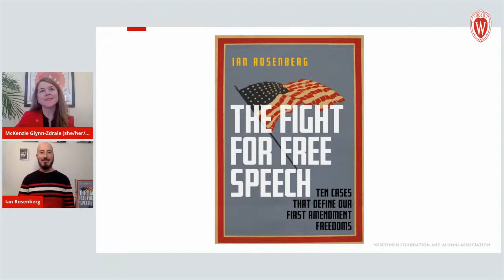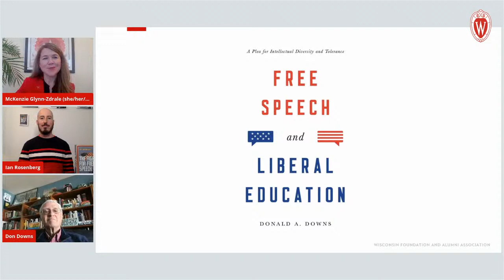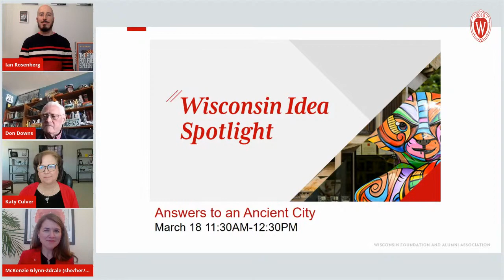The Fight for Free Speech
Join fellow Badgers at this timely, virtual event with media attorney and author of The Fight for Free Speech (NYU Press, 2021) Ian Rosenberg ’95 and UW professor emeritus Donald Downs, whose most recent book is Free Speech and Liberal Education (Cato Institute, 2020). Together they will discuss how contemporary free-speech questions facing our country and our campuses are impacted by key Supreme Court decisions featured in Rosenberg’s book.